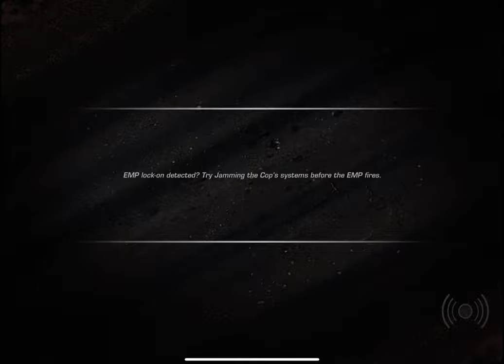Need For Speed: Hot Pursuit (Mobile) - Hyper Drive 1:55.480